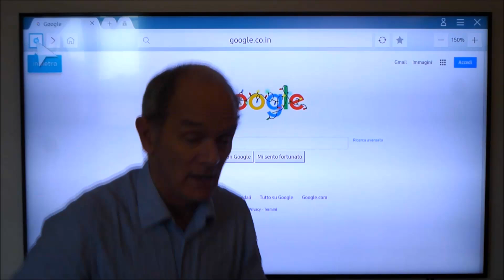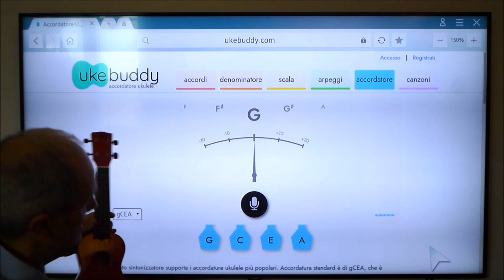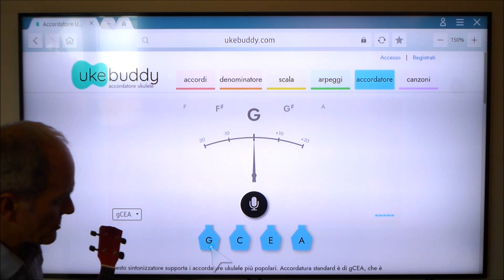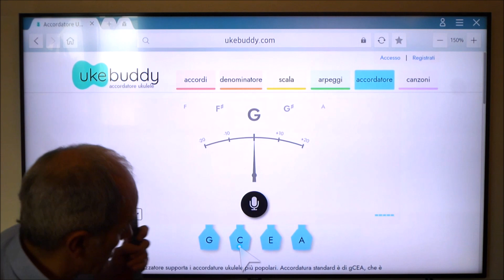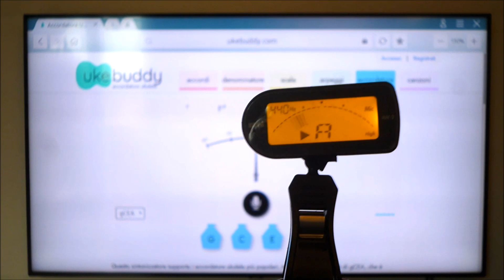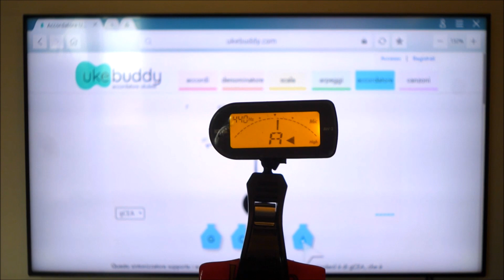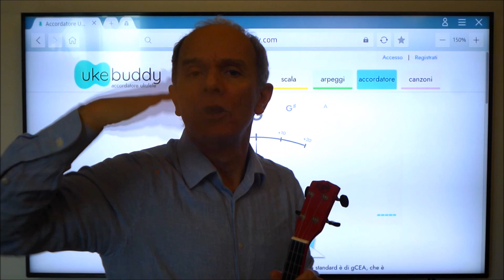Come accordare un UKULELE nuovo e stonato